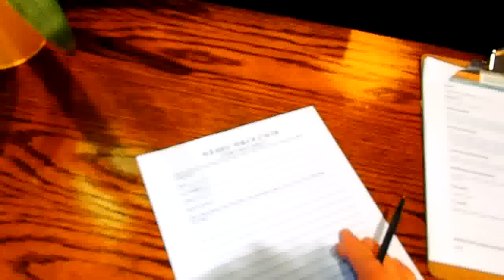№ 1469 США В гости на Телевидение ТВ Познакомиться